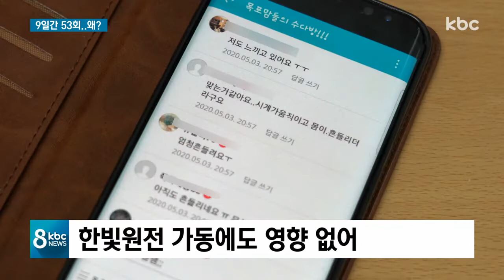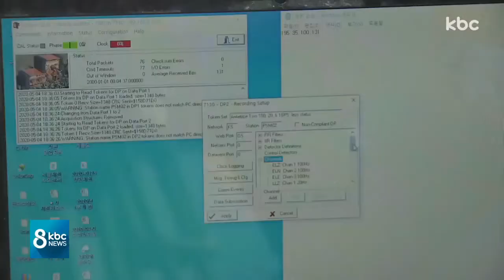'9일 동안 53차례' 해남 잦은 지진 왜?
어젯밤 10시 7분쯤 해남에서 규모 3.1의 지진이 발생했습니다.

별다른 피해는 없었지만 건물 안에 있던 사람들이 진동을 느낄 수 있는 규모의 지진이었습니다.

지진 관측이 시작된 1978년 이후 해남에서 지진이 발생한 것은 이번이 처음으로 지난달 26일 첫 발생 이후 지금까지 53 차례나 발생해 기상청이 정밀조사에 나섰습니다.